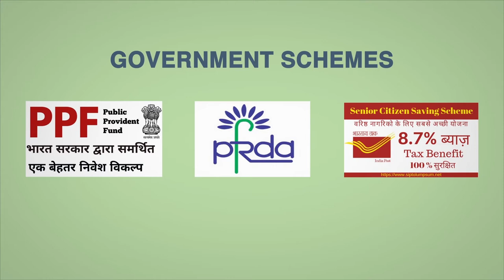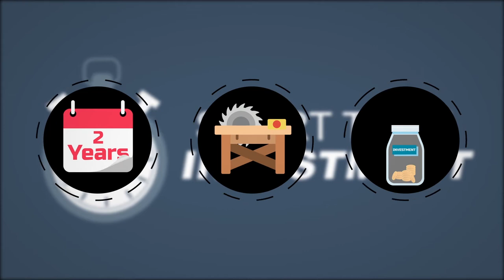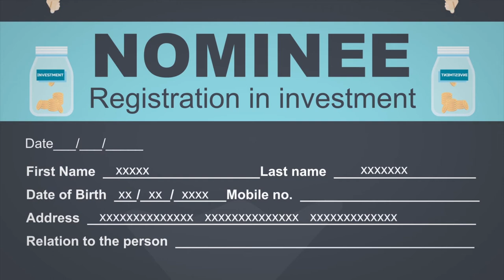12 Investment Mizo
This animation tells about the investment and types of investment.